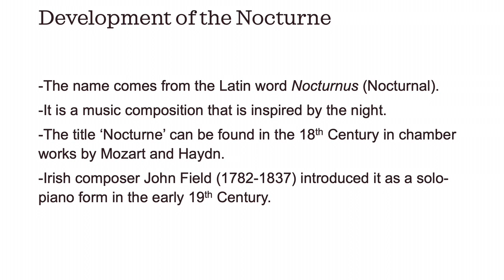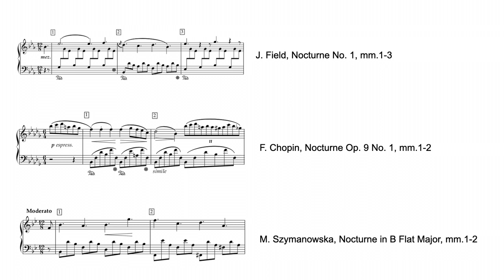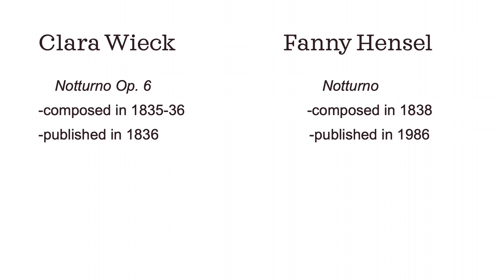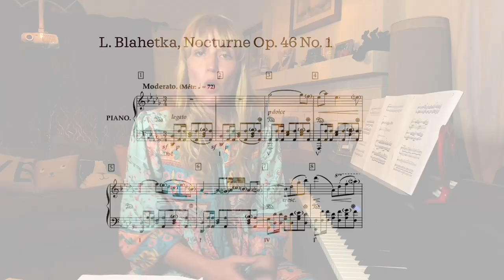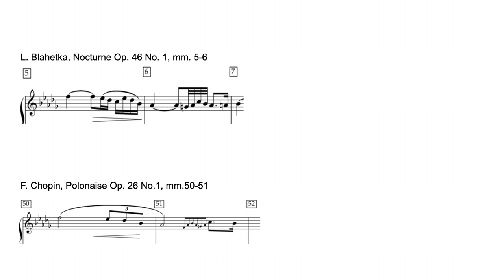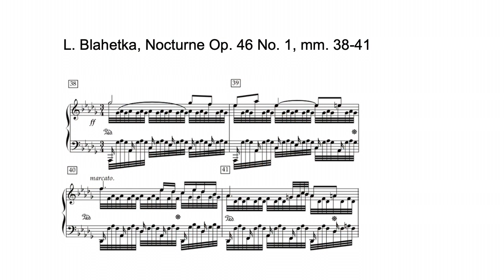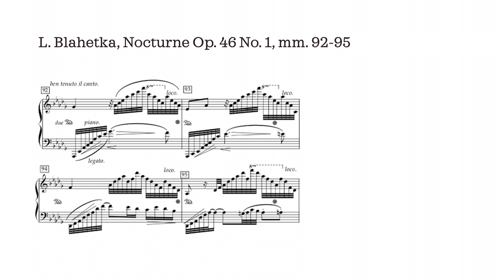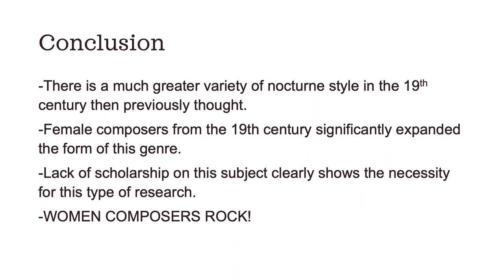Nocturnes in Great Variety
I hope you'll enjoy this lecture presented at the The Third International Conference on Women's Work in Music (1-3 September 2021, Bangor, Wales).